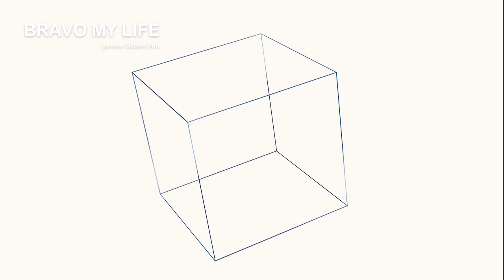[BML] 맛있는 토마토 스파게티 파스타 만들어 먹기!!^^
브라보 마이 라이프 방송에 제롬 입니다.
This is Jerome on Bravo My Life.

간단히 맛있게 스파게티 만드는 방법 입니다.
마늘 빵 이랑 같이 먹으면 더 맛 있습니다.
[재료]
스파게티소스 350g
스파게티면 4인분
 비엔나햄 200g
 오징어 조금
 피자치즈 20g
 양파 반개
 마늘 다진것 조금